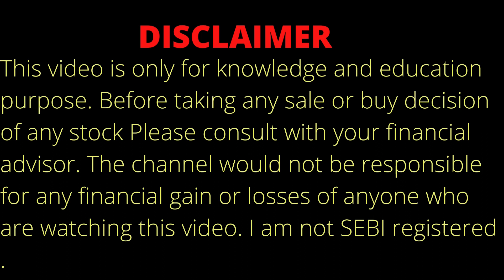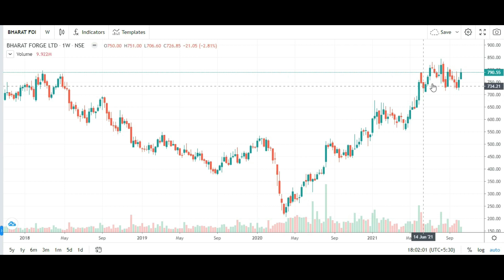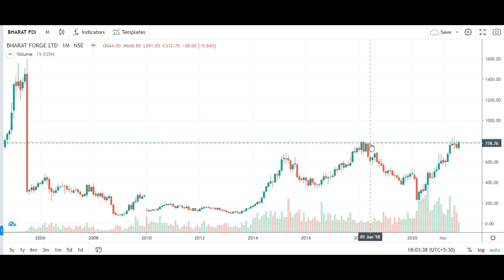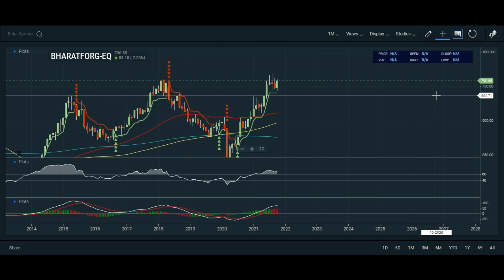BHARAT FORGE SHARE ANALYSIS 12.10.21 | BHARAT FORGE STOCK ANALYSIS | BHARAT FORGE SHARE TARGET ?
Topic Covered:
BHARAT FORGE  Share Breaking News
BHARAT FORGE  Share Technical Analysis
BHARAT FORGE  Share Fundamental Analysis
BHARAT FORGE  Share Sale Or Buy or Hold